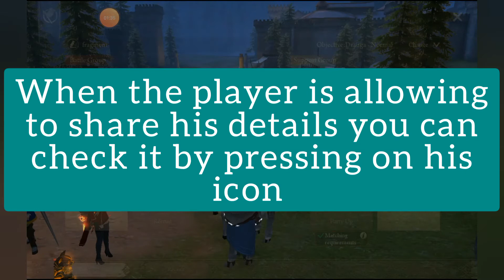How to do drugaa as battle Position with preparation explained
How to make the party, recruit people, which equipment to have, how to use them, what should you do before and in the fight.
One thing i forget to say in the video is
1) always use the red candle to gain more material if it is available for you
2) eat get the food buffs
3) go to the bath before the fight to gain exp, mat...
4) eat the Legion's banquet
These are the best combination to get more good stuff
And please don't get selfish and leave the others dead!!